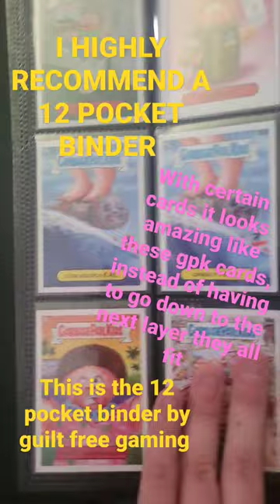HIGHLY RECOMMEND 12 POCKET BINDERS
highly recommend 12 pocket binders they look so much better than 9